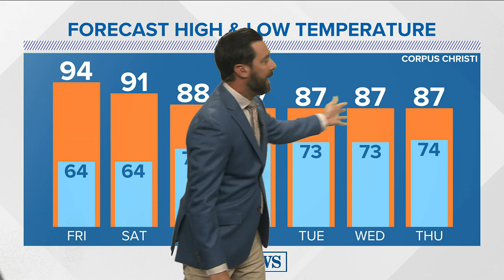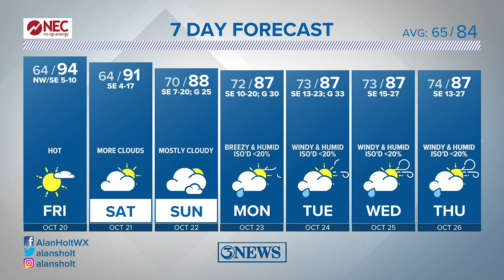Hot Friday, more clouds for the weekend, and tons of humidity next week in the Coastal Bend.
High temperatures climb back into the 90s with more humidity into the weekend.  Weather pattern looks warm and humid for the next 7-10 days in South Texas.